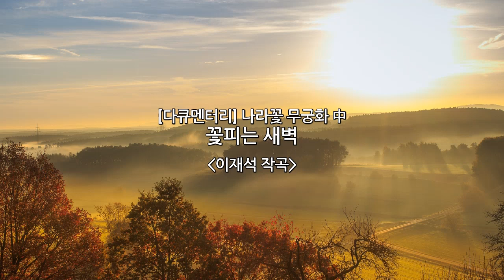[다큐멘터리] 나라꽃 무궁화 中 꽃피는 새벽 _ 이재석 작곡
[다큐멘터리] 나라꽃 무궁화 中
꽃피는 새벽
: 이재석 작곡